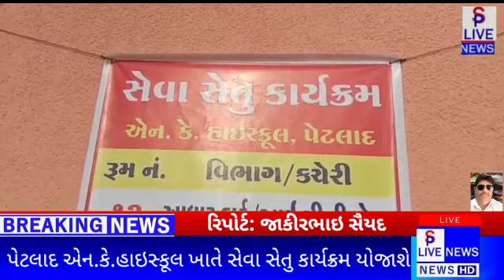SP LIVE NEWS પેટલાદ એન કે હાઈસ્કૂલ ખાતે સેવા સેતુ કાર્યક્રમ યોજાસે